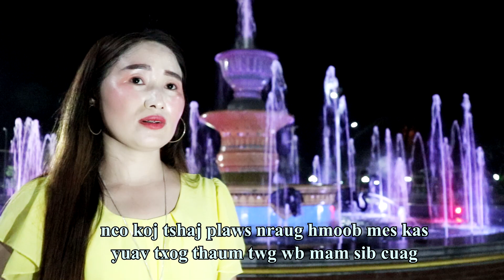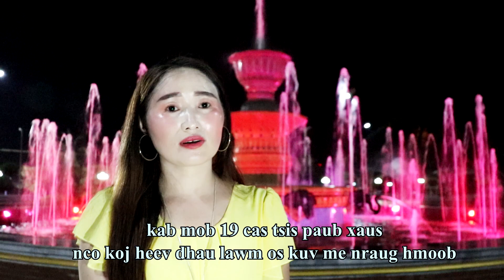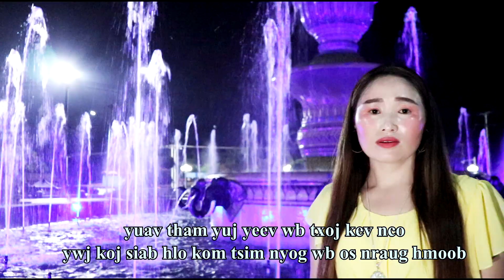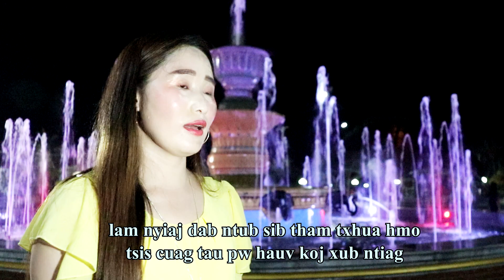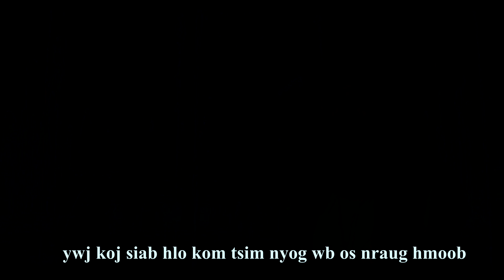vim covid 19 Maiv vwj lauj nkauj tshiab 2021